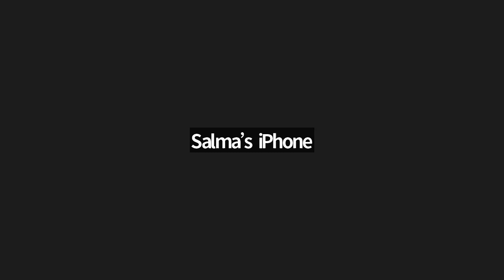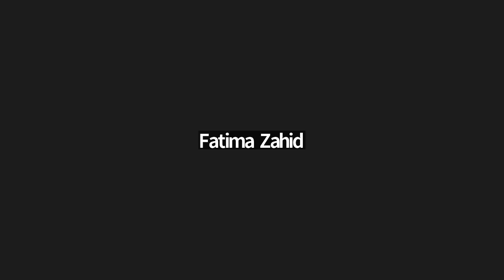Lecture 3 | Dars e Quran Surah Baqarah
▶ About Mrs Kaukab Shehzad:
Kaukab Shehzad graduated in Psychology and Philosophy and since 1983 has been under the tutelage of Jāvēd Ahmad Ghāmidī. Her major work is a comprehensive Hadīth Anthology (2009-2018) authored under the supervision of her husband, Dr Shehzad Saleem. She has written on Islam in various journals and also translated Islamic content from English to Urdu. She has extensively lectured on the Qur’an, Hadith, Seerah. She also teaches the Arabic language. She has appeared as a compare, guest speaker, and resource person for various TV channels about Islamic issues, current affairs, and social matters.